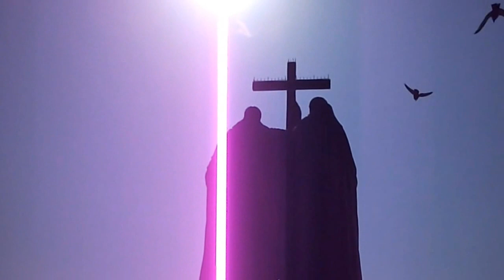Велоэкскурсия "Старые дома Москвы"